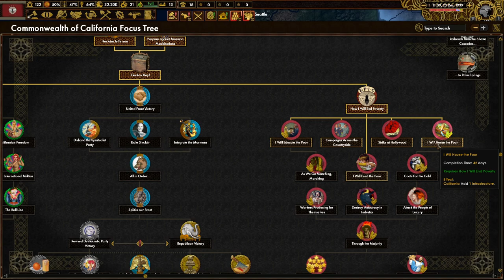Upton Sinclair Leads The Way! Hearts of Iron 4 - Red Flood, California (Sinclair Route) #1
America has collapsed but California will thrive! With Upton Sinclair as governor, we are in a great position to reunite America and put us back as a Great Power in this world. We cannot be stopped!

Mods Used: Red Flood, Player Led Peace Conferences, State Transfer Tool Mod